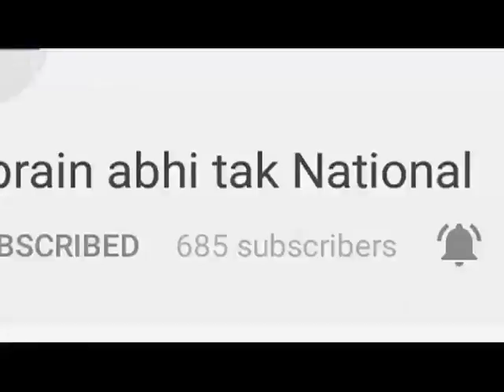मुख्यमंत्री जयराम ठाकुर करेंगे हमीरपुर का दौरा || Khabrain Abhi Tak Live